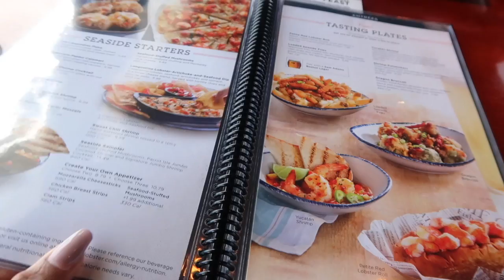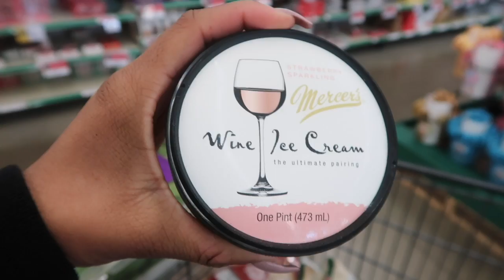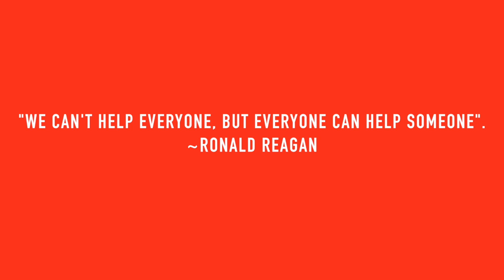VLOGMAS DAY 21: Wine Ice Cream?!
WELCOME TO VLOGGMASSSS!

WHO’S EXCITED?!!

SOUFEEL JEWLERY: Ayanna15

(3) 20 INCH W/ 18INCH CLOSURE
TEXTURE: STRAIGHT

AAGANGGGG!

OTHER CAMER: CANON REBEL T61